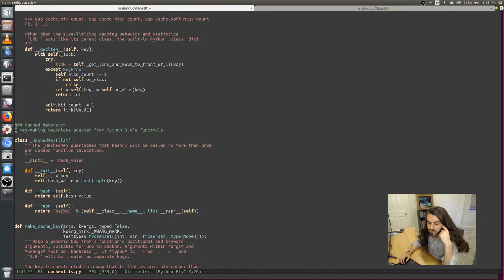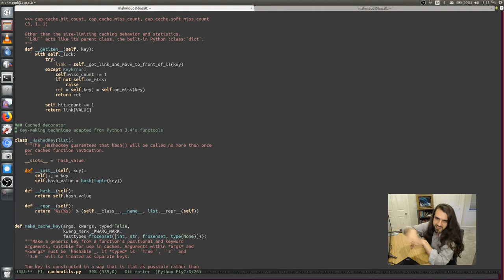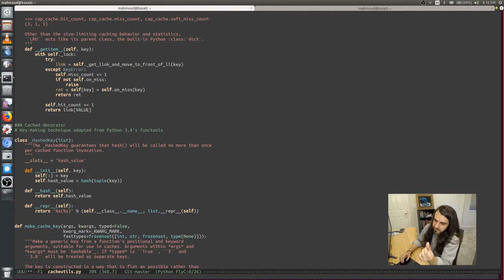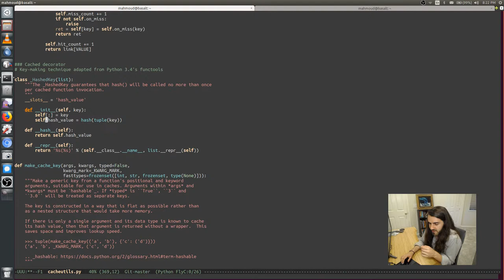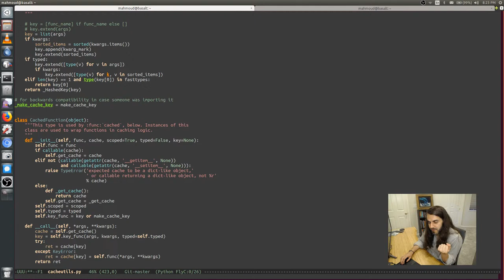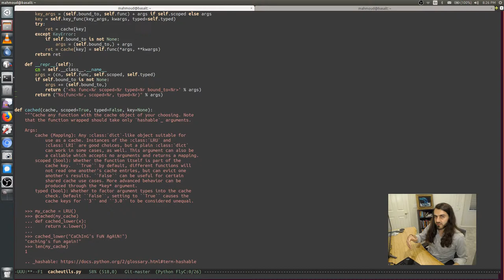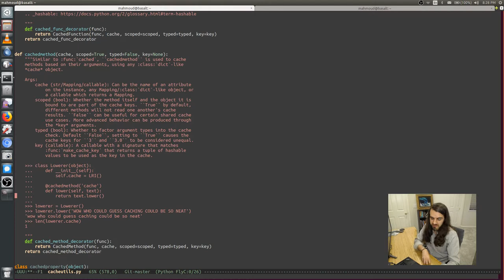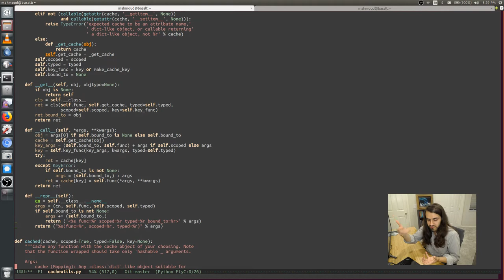Pattern Catching - Part 02 - Pure-Python LRU Cache and cached decorator (boltons.cacheutils.LRU)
ALPHA RELEASE -- Still getting set up and dialing in the recording settings. ;)

Decided to switch it up a bit for Ramadan 2019 and start recording some short videos highlighting patterns I've seen and used in open-source software.

I've started with a popular library I know pretty well: boltons.

* pip: pip install boltons

In particular we're looking at patterns used to implement a solid in-memory cache with a dict interface.

In this video we saw:

* Inheritance actually pulling its weight for once.
* Some slightly advanced function decoration concepts
* Dependency inversion

Hope it was edifying. Going to try and wrap up cacheutils next time!